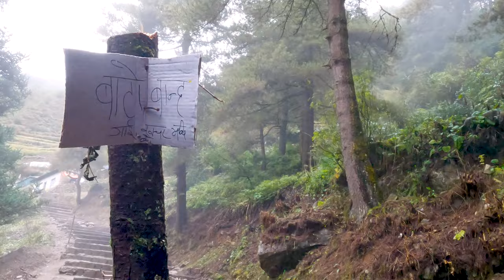Nepal : Trek des 3 cols - 3 Passes trek : NAMCHE BAZAR (3440m) - PHAKDING (2600m) (J17)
20/Oct : J17 - NAMCHE BAZAR (3440m) - PHAKDING (2600m)
Retour à Phakding sous le soleil : c'est la fete !